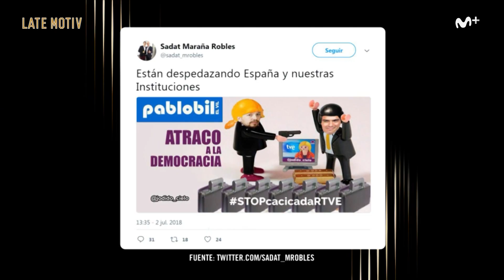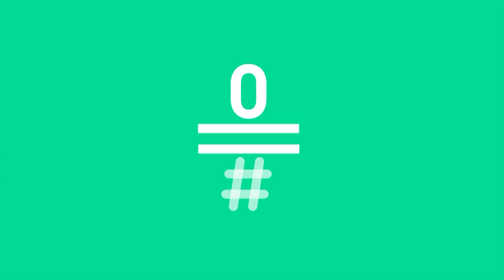LATE MOTIV - Monólogo de Andreu Buenafuente. “Monólogo y más”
Dos siempre mejor que uno. Hoy os traemos monólogo y concurso. All in one.